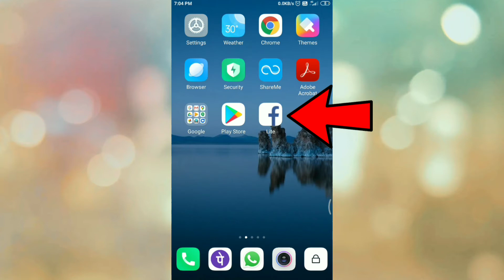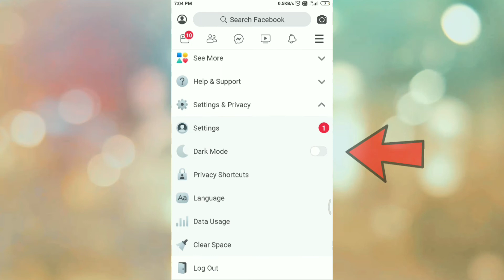How to enable dark mode on Facebook android ?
How to enable dark mode on Facebook app,turn on Facebook dark mode, dark mode Facebook app. Turn on Facebook dark mode. activate Facebook dark mode.